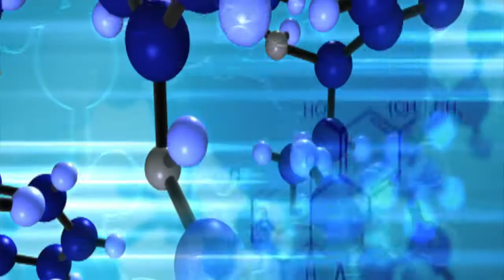What is a Radiation Oncologist interview Dr Andrew See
Stereotactic Radiosurgery

What is stereotactic radiosurgery?

Stereotactic radiosurgery is a relatively new treatment that involves targeting a tumour in the body with an extremely high dose of focussed radiation.
This 'ablative' dose of radiation has been shown to be very effective in eliminating tumours that can occur in the body and has been shown to be of particular value when dealing with primary and secondary tumours that arise in the brain and spinal column.
SRS can be used either as an alternative treatment option to invasive surgery although sometimes it is also recommended in addition to surgical removal, especially when the tumour is large or more aggressive and when the neurosurgeon and radiation oncologist want to be absolutely certain that all the cancer cells have been eliminated.
Many thousands of patients have now been treated using stereotactic radiosurgery for brain and spine tumours and the results are extremely encouraging. In some instances, stereotactic radiosurgery has become the standard of care when managing these
conditions.

Dr See consults in a range of Melbourne metropolitan and provincial clinics. In addition he offers a video link and Tele-health consults by prior appointment.

He is happy to see people for second opinions but you will need for a referral in this context and also copies of all relevant tests and investigations that have been done thus far.